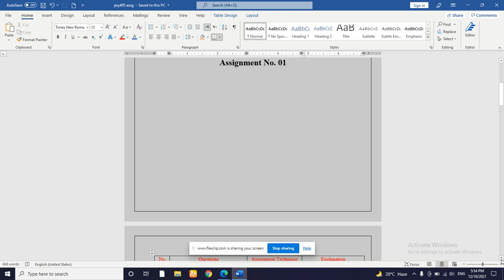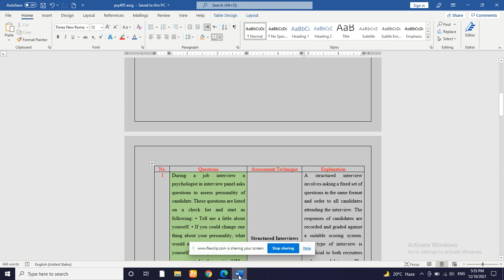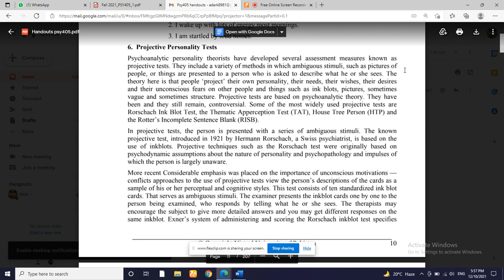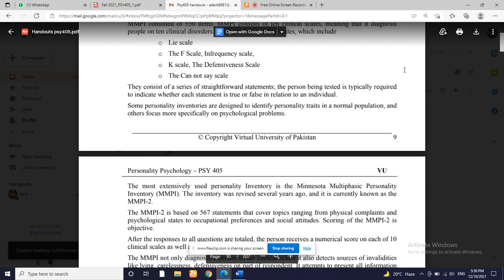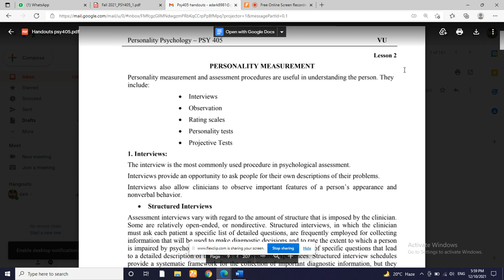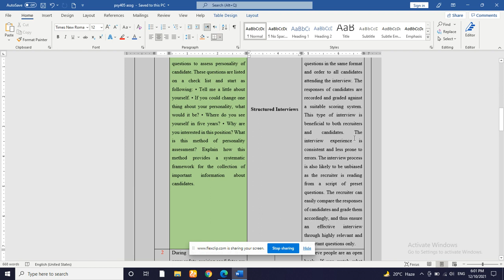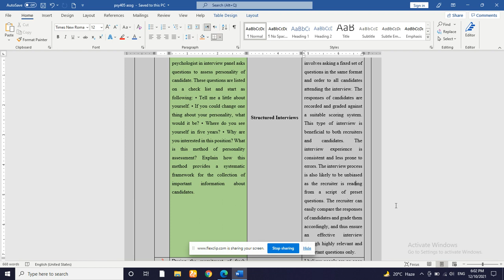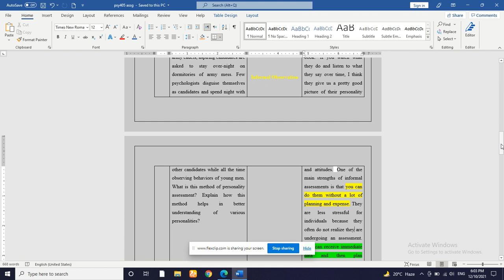PSY405 Assignment Fall 2021 | Personality Psychology | PLA By Bia Baloch || Virtual University